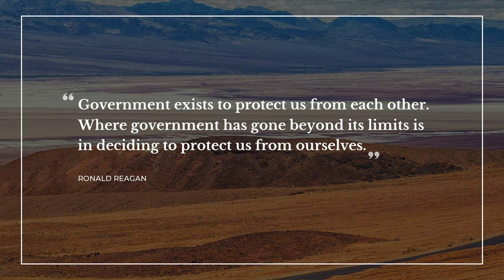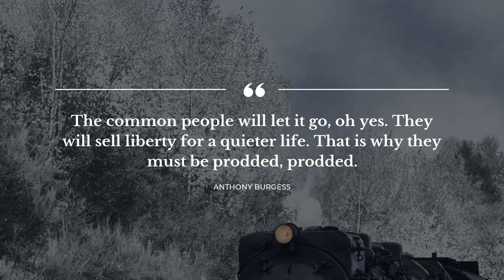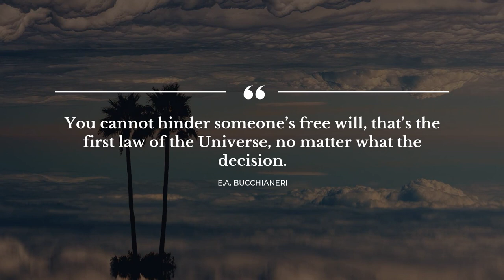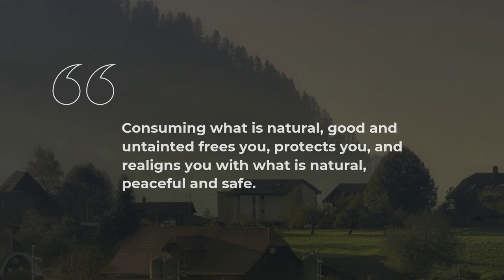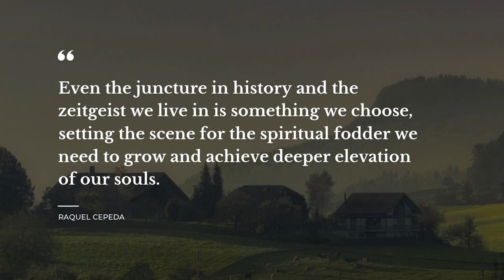TOP 20 Quotes about Freedom Of Choice | Daily Quotes | Most Popular Quotes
Our team made a compilation of the finest quotes about Freedom Of Choice for you to discover. This video contains quotes by such famous people and characters as Ronald Reagan, Simone de Beauvoir, Raquel Cepeda.
You can find the full quotes text in video description below.

Quotation is a wonderful glimpse of the world in all its complexity in one small but catchy phrase. All the beautiful quotes about Freedom Of Choice in this video will change your mind and life by changing your perspective on Freedom Of Choice. Our crème de la crème quotes will bring inspiration and let you see your everyday life in a different light.

If you want to keep the quotes you like about Freedom Of Choice, simply copy them from this description and use as your stats in Facebook / Tinder / Skype / WhatsApp / Snapchat / Instagram to impress your social network acquaintances the most notable real life quotes about Freedom Of Choice on your WhatsApp / Facebook / Tinder / Snapchat / Skype / Instagram page or simply copy them to a text file.

Best 20 smartest quotes about Freedom Of Choice:

1) Government exists to protect us from each other. Where government has gone beyond its limits is in deciding to protect us from ourselves.
 ― Ronald Reagan

2) Because to take away a man's freedom of choice, even his freedom to make the wrong choice, is to manipulate him as though he were a puppet and not a person.
 ― Madeleine L'Engle

3) In itself, homosexuality is as limiting as heterosexuality: the ideal should be to be capable of loving a woman or a man; either, a human being, without feeling fear, restraint, or obligation.

4) Goodness is something chosen. When a man cannot choose he ceases to be a man.
 ― Anthony Burgess

5) IT IS BY CHOICE AND NOT BY CHANCES THAT WE CHANGE OUR CIRCUMSTANCES.
 ― Nadia Sahari

6) Never say yes to anything you can't say no to.
 ― Marty Rubin

7) Stubbornness" is knowing exactly what you want courageously living by free will; never to be judged or ridiculed.
 ― Michelle D. Rosado

8) You cannot hinder someone’s free will, that’s the first law of the Universe, no matter what the decision.
 ― E.A. Bucchianeri

9) The free-will of man cannot impune the sovereignty of God, and conversely the sovereignty of God would not impune the free-will of men".
 ― R. Alan Woods

10) We all have freedom of choice. Over and over again, minute by minute. How will you live your life? For yourself Or for others? For something good? For love? Love.
 ― Lisa Tawn Bergren

11) Orang-orang tidak bisa membelikan aku apapun yang aku mau, karena yang aku mau cuma kebebasan.
 ― Ayu Welirang

12) As free as you allow others to be, such freedom you create for yourself.

13) The world will change when women reclaim their power as the sane, nurturing hands of love, which are ever reaching to cultivate a world of beauty, safety and harmony.

14) Consuming what is natural, good and untainted frees you, protects you, and realigns you with what is natural, peaceful and safe.

15) Labor in the white skin can never free itself as long as labor in the black skin is branded.
 ― Karl Marx

16) While America will always, I think, feel foreign to me, New York City is my home. This is where I can construct my own identity freely and reject labels imposed on me.
 ― Raquel Cepeda

17) Even the juncture in history and the zeitgeist we live in is something we choose, setting the scene for the spiritual fodder we need to grow and achieve deeper elevation of our souls.
 ― Raquel Cepeda

18) The extremists are afraid of books and pens, the power of education frightens them. they are afraid of women.
 ― Malala Yousafzai

19) The common people will let it go, oh yes. They will sell liberty for a quieter life. That is why they must be prodded, prodded.
 ― Anthony Burgess

On Daily Quotes you will discover lots of bright thoughts for any occasion from famous people and characters, quotes for your daily experiences and quotes tops compiled by our smart experts.

Our inspiring quotations include not just wise words from real life wise people. On Daily quotes you will come across quotes from all of your favorite books.

What's your favorite quote from the video? Have anything better to say about Freedom Of Choice?